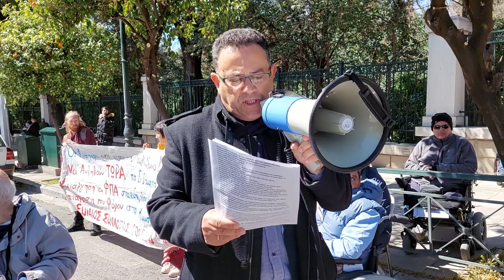Ο Μ. Συντυχάκης στην πανελλαδική κινητοποίηση παραπληγικών έξω από το Μέγαρο Μαξίμου